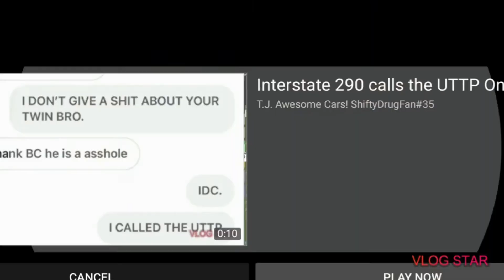SAME VIDEO BUT FASTER PUT YOUR SPEED AT 2X